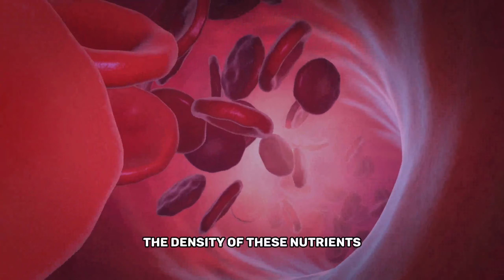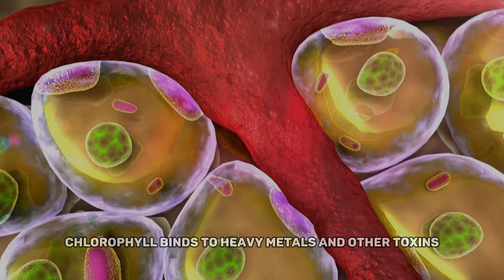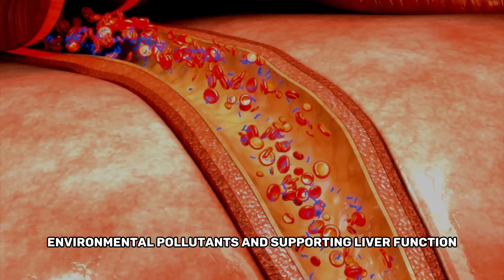What Happens If You Drink SPIRULINA Daily?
This video uncovers the real effects of daily spirulina consumption. Discover how this ancient algae can impact your health, backed by science and presented with clarity. From nutritional boosts to unexpected health impacts, we've got the insights you've been searching for. Watch as we break down what happens when you make spirulina a staple in your daily routine.

Timestamps ⏰

00:36 | Nutritional Powerhouse
01:23 | Immune System Enhancement
02:05 | Gut Health
02:42 | Allergy Relief
03:29 | Cholesterol & Blood Pressure
04:05 | Energy & Endurance
04:42 | Detoxification  (we've made an error) (Our apologies)

We are aware that many words in this video are pronounced incorrectly. We are working on solving this issue. Thank you very much for your patience.